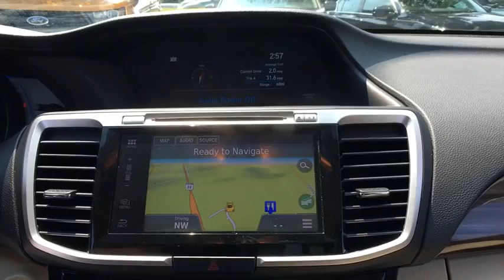2017 Honda Accord Hybrid Clarksville, Annapolis, Rockville, MD PZ7300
2017 Honda Accord Hybrid available in Clarksville, Maryland at Jim Coleman Honda of West Columbia. Servicing the Annapolis, Rockville, MD area.
2017 Honda Accord Hybrid Touring - Stock#: PZ7300 - VIN#: JHMCR6F7XHC008500

Body-Colored Front Bumper,Body-Colored Power Heated Side Mirrors w/Convex Spotter  Manual Folding and Turn Signal Indicator,Body-Colored Rear Bumper,Chrome Door Handles,Chrome Grille,Chrome Side Windows Trim and Black Front Windshield Trim,Clearcoat Paint,Express Open/Close Sliding And Tilting Glass 1st Row Sunroof w/Sunshade,Fixed Rear Window w/Defroster,Front Fog Lamps,Fully Automatic Aero-Composite Led Low/High Beam Daytime Running Auto High-Beam Headlamps w/Delay-Off,Galvanized Steel/Aluminum Panels,LED Brakelights,Light Tinted Glass,Lip Spoiler,Rocker Panel Extensions,Spare Tire Mobility Kit,Speed Sensitive Rain Detecting Variable Intermittent Wipers,Tires: P225/50R17 94V AS,Trunk Rear Cargo Access,Wheels: 17' Alloy,2 12V DC Power Outlets,2 Seatback Storage Pockets,4-Way Power Passenger Seat -inc: Power Recline and Fore/Aft Movement,Air Filtration,Bench Front Facing Heated Rear Seat,Cargo Area Concealed Storage,Cargo Features -inc: Spare Tire Mobility Kit,Cargo Space Lights,Carpet Floor Trim and Carpet Trunk Lid/Rear Cargo Door Trim,Compass,Cruise Control w/Steering Wheel Controls,Day-Night Auto-Dimming Rearview Mirror,Delayed Accessory Power,Digital/Analog Display,Distance Pacing,Driver And Passenger Visor Vanity Mirrors w/Driver And Passenger Illumination,Driver Foot Rest,Engine Immobilizer,Fade-To-Off Interior Lighting,FOB Controls -inc: Trunk/Hatch/Tailgate  Windows and Sunroof/Convertible Roof,Front Center Armrest and Rear Center Armrest,Front Cupholder,Front Map Lights,Full Carpet Floor Covering -inc: Carpet Front And Rear Floor Mats,Full Cloth Headliner,Full Floor Console w/Covered Storage  Mini Overhead Console w/Storage and 2 12V DC Power Outlets,Gauges -inc: Speedometer  Odometer  Engine Coolant Temp  Traction Battery Level  Power/Regen  Trip Odometer and Trip Computer,Heated Front Bucket Seats -inc: driver's seat 10-way power adjustment  driver's seat power lumbar support  driver's seat 2-position memory and front passenger's seat 4-way power adjustment,HomeLink Garage Door Transmitter,HVAC -inc: Underseat Ducts and Console Ducts,Instrument Panel Bin  Driver / Passenger And Rear Door Bins,Interior Trim -inc: Simulated Wood Instrument Panel Insert  Simulated Wood Door Panel Insert  Metal-Look/Piano Black Console Insert and Chrome/Metal-Look Interior Accents,Leather/Chrome Gear Shift Knob,Leather/Piano Black Steering Wheel,Leather-Trimmed Seats,Locking Glove Box,Manual Adjustable Front Head Restraints and Manual Adjustable Rear Head Restraints,Manual Tilt/Telescoping Steering Column,Outside Temp Gauge,Perimeter Alarm,Power 1st Row Windows w/Driver And Passenger 1-Touch Up/Down,Power Door Locks w/Autolock Feature,Power Rear Windows,Proximity Key For Doors And Push Button Start,Rear Cupholder,Remote Keyless Entry w/Integrated Key Transmitter  2 Door Curb/Courtesy  Illuminated Entry  Illuminated Ignition Switch and Panic Button,Remote Releases -Inc: Mechanical Cargo Access and Mechanical Fuel,Seats w/Leatherette Back Material,Systems Monitor,Trip Computer,Valet Function,Vinyl Door Trim Insert,Voice Activated Dual Zone Front Automatic Air Conditioning,15.8 Gal. Fuel Tank,3.42 Axle Ratio,Electric Power-Assist Speed-Sensing Steering,Engine Auto Stop-Start Feature,Engine: 2.0L 16-Valve DOHC i-VTEC 4-Cylinder -inc: AC synchronous permanent-magnet electric motor,Front And Rear Anti-Roll Bars,Front-Wheel Drive,Gas-Pressurized Shock Absorbers,Hybrid Electric Motor,Lithium Ion Traction Battery,Multi-Link Rear Suspension w/Coil Springs,Regenerative 4-Wheel Disc Brakes w/4-Wheel ABS  Front Vented Discs  Brake Assist and Hill Hold Control,Single Stainless Steel Exhaust,Strut Front Suspension w/Coil Springs,Transmission w/Driver Selectable Mode,Transmission: Electronic Continuously Variable -inc: (E-CVT) w/sport mode,Audio Theft Deterrent,Radio w/Seek-Scan  In-Dash Mounted Single CD and Clock,Radio: 360-Watt AM/FM/HD Premium Audio System -inc: 7 speakers  subwoofer  SiriusXM satellite radio  7' Display Audio w/high-resolution WVGA (800x480) electrostatic touch-screen w/i-MID and customizable feature settings  MP3/Windows Media Audio (WMA) playback capability  Honda Satellite-Linked Navigation System w/voice recognition  Honda HD digital traffic and Song By Voice (SBV)  Bluetooth HandsFreeLink  Bluetooth streaming audio  Pandora compatibility  SMS text message function  radio data system (RDS)  speed-sensitive volume control (SVC)  USB audio interface w/1.5-amp charging port in front and 1.0-amp charging port in center console  HondaLink  Apple Carplay  Android Auto